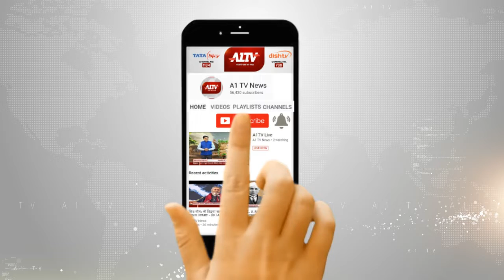बीजेपी कोर कमेटी की बैठक ,राजस्थान के 9 उम्मीदवारों के भाग्य का होगा फैसला